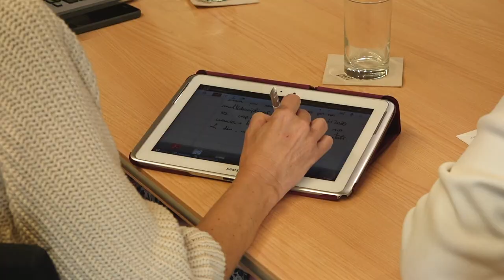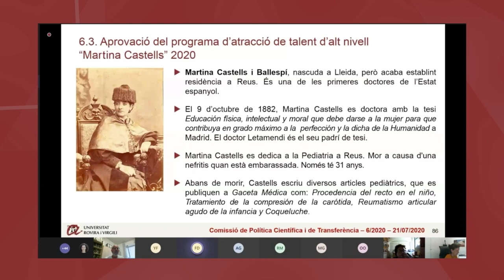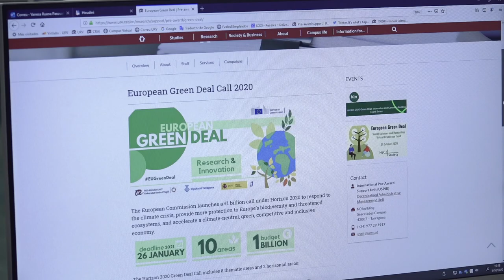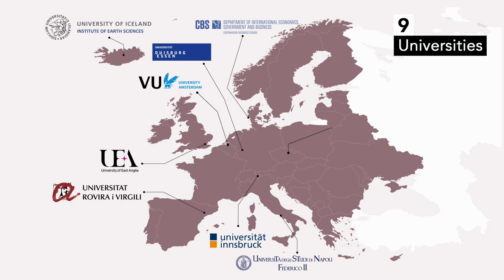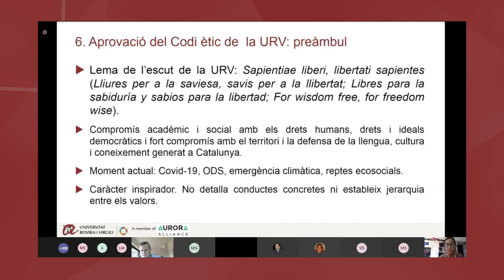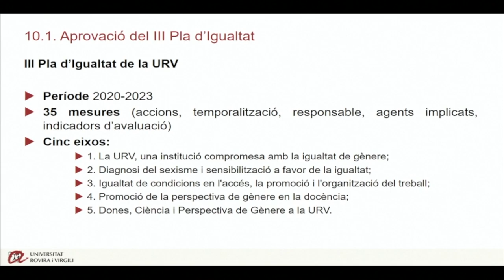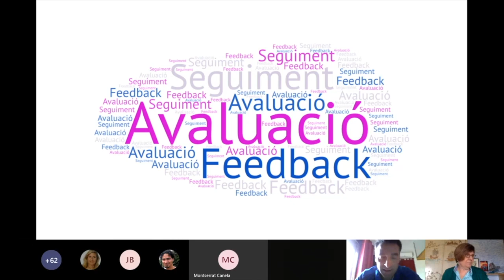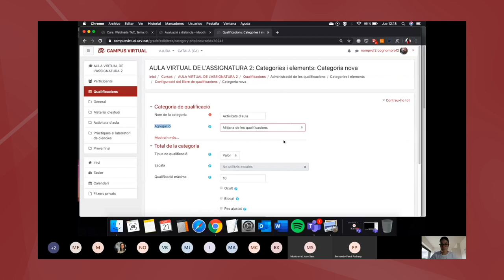Memòria del curs 2019-20 (anglès, versió curta)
Resum de la memòria del curs acadèmic 2019-20 de la Universitat Rovira i Virgili. Anglès.